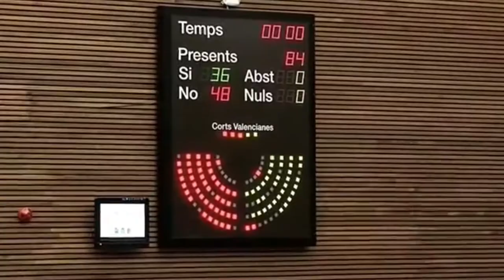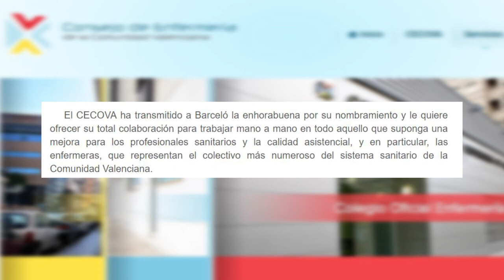Nueva Consellera de Sanidad: Ana Barceló | Cecova TV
La diputada del PSPV Ana Barceló será la nueva consellera de Sanidad tras la marcha de Carmen Montón al Ministerio de Sanidad. El Consejo de Enfermería de la Comunitat Valenciana (CECOVA) frece a la consellera su total colaboración para trabajar mano a mano en todo aquello que suponga una mejora para la sanidad y la profesión. CECOVA recuerda a la nueva titular que debe contar con enfermeras al frente de las políticas sanitarias para afrontar el envejecimiento poblacional y el incremento de los pacientes con enfermedades crónicas.